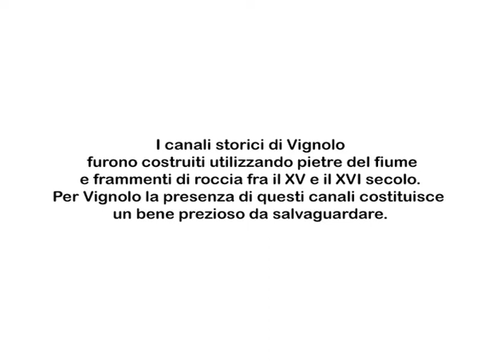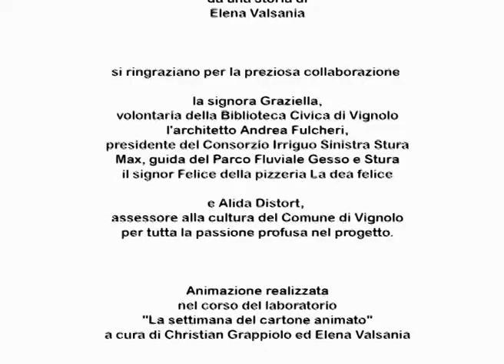La vera storia dei canali di Vignolo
"La settimana del cartone animato" si è svolta a Vignolo dal 23 al 27 luglio e ha coinvolto 12 bambini dai 7 agli 11 anni in un ricco  percorso di educazione audiovisiva, ambientale, di conoscenza dei canali e di creazione di un cartone animato.

Il laboratorio si è svolto nei locali della Biblioteca Civica di Vignolo